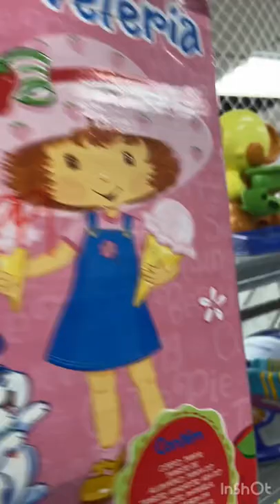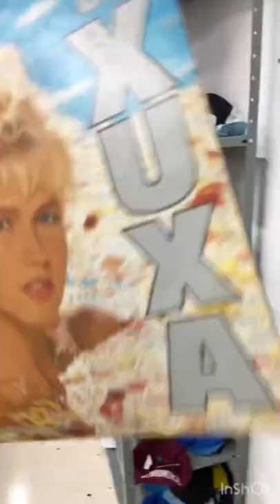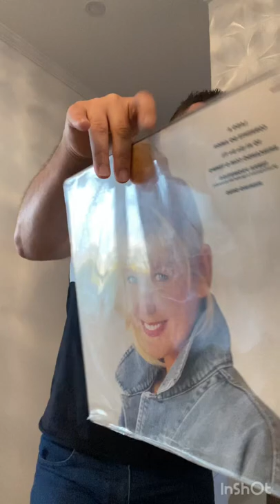Vlog bazar/Brecho brinquedos exército da salvacao Susi @Mattel @brinquedosestrela